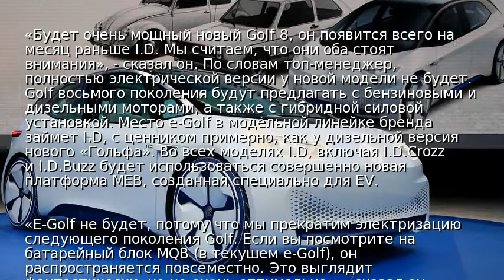Новый Volkswagen Golf останется без электрической версии